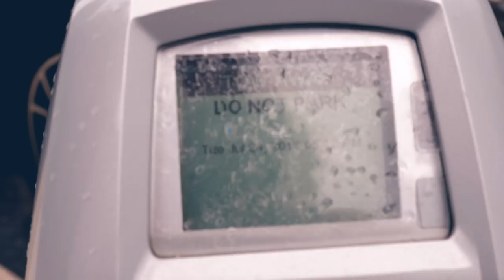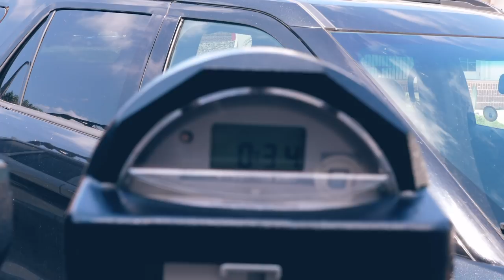NASZE CELE / OUR GOALS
Blonnie i David rozmawiają na temat swoich własnych celów w obliczu tego co stało się na kanale króla vloggowania Casey Neistat.

Blonnie and David are discussing their own goals in the light of what happened on the channel of vlogging king Casey Nesitat.

 --- ▲ --- MUSIC CREDITS  --- ▲ ---

 --- ▲ --- FOLLOW US --- ▲ ---